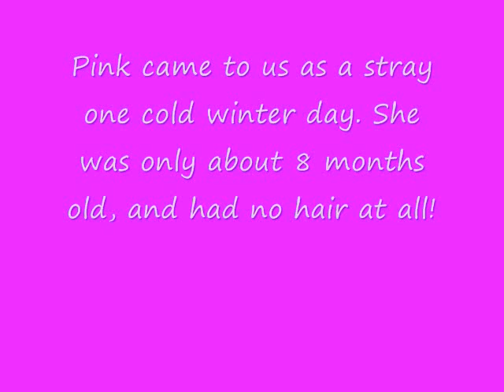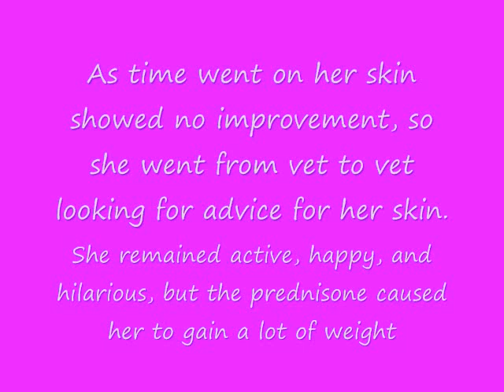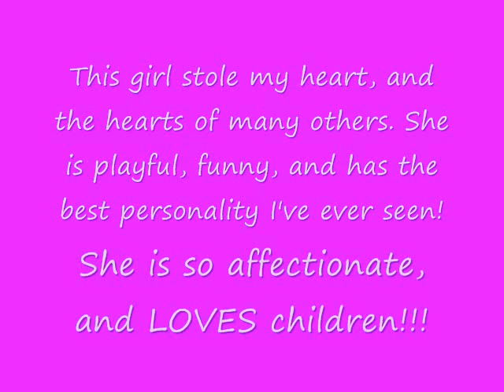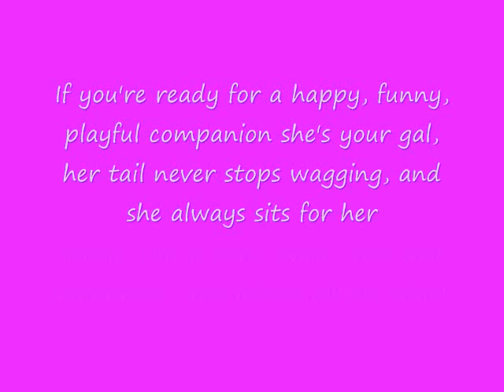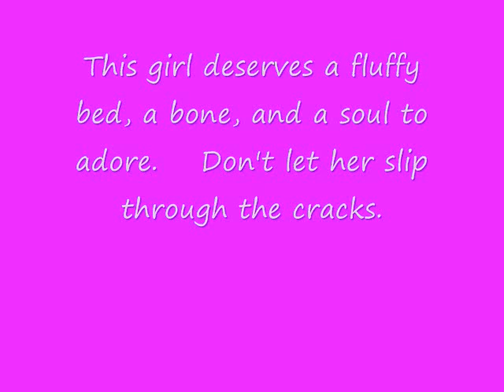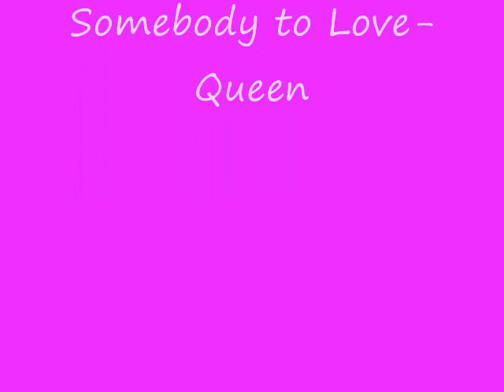For the Love of Pinkie!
Poor Pinkie has spent the last 2 years of her life at a shelter.  She came in with severe mange, and was only about 8 months old. She is now still waiting for a home and needs one urgently!  She is a spayed female Red Nosed Pit Bull. She is good with male dogs, but should not go to a home with female dogs, or cats. She is the most affectionate dog I've ever seen.   She is a lovebug, who needs a new home now!!!